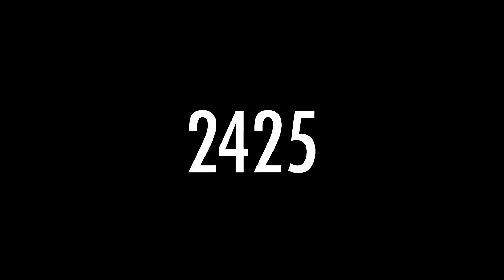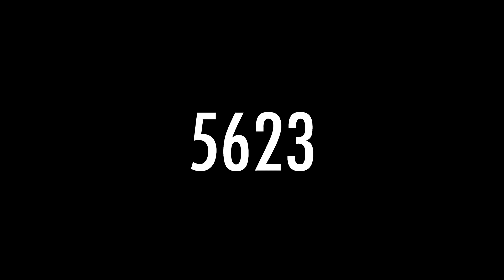10,000 Total Views =D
Thank you so much to reach 10K total views I appreciated, i latterly cry little bit because you guys are the best =D